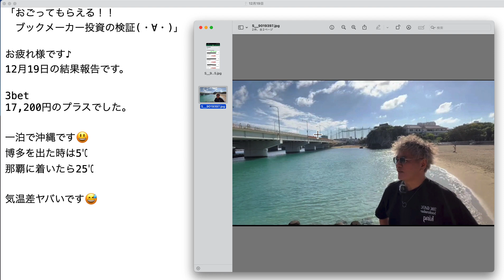【検証】第2133回目：ブックメーカー投資で1日17,200円ゲット！